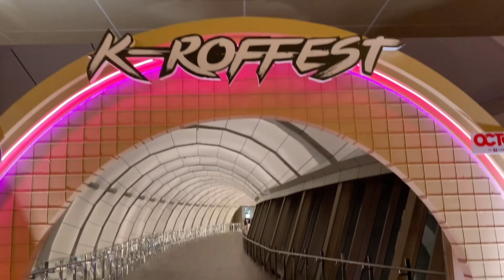JEMBATAN YANG LAGI VIRALL DI JAKARTA BARAT. BESAR DAN PANJANG 😱 Virall..!!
Video editor menggunakan aplikasi kinemaster

Jembatan taman anggrek
Jembatan viral
Jembatan hublife
Mall taman anggrek
Jembatan keren
Grogol jakarta barat